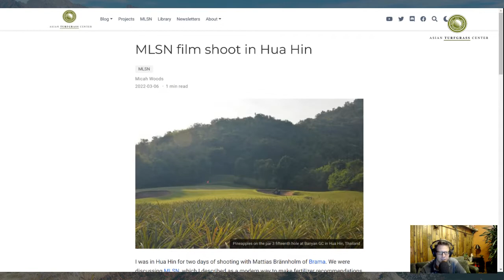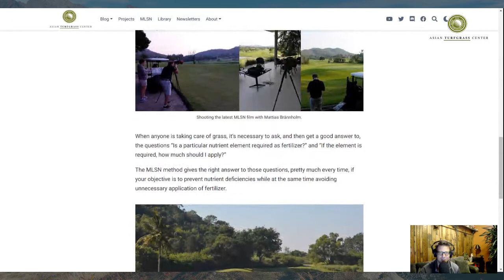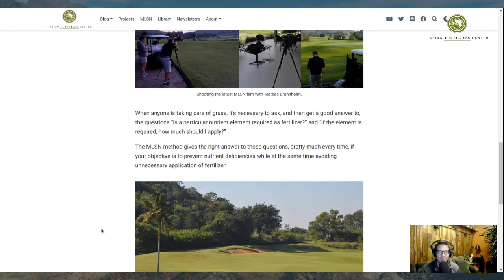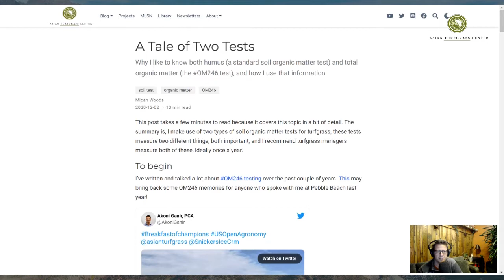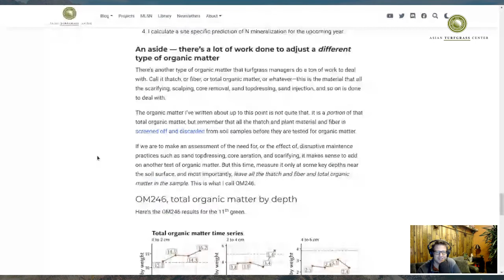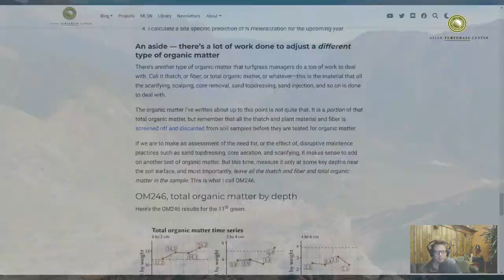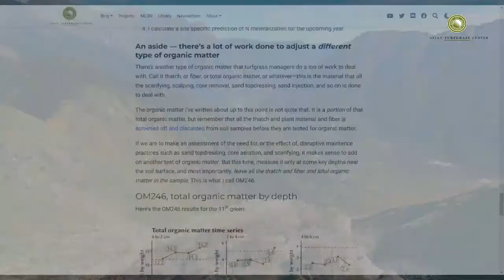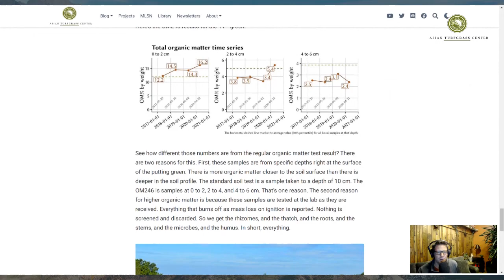The ATC Doublecut: the tale of two different types of soil organic matter testing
I discussed "A Tale of Two Tests" which describes the value of measuring soil organic matter (SOM) and also measuring total organic material by depth (OM246)